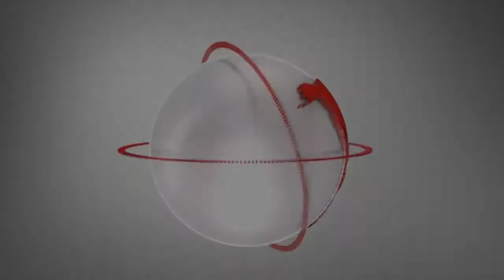Cctv Footage Show Thieves Targeting Woman 87 year old In Supermarket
CCTV footage show Thieves targeting woman 87-yr-vintage In grocery store
thieves concentrated on lady, 87, in supermarket Pickpocket steals from aged girl in supermaket.

footage has been launched showing the moment a brazen thief centered an 87-year-vintage female in a grocery store.

CCTV nonetheless displaying the robbery.

CCTV from the Aldi keep shows a man rifling thru the sufferer’s purse for almost 10 seconds, at the same time as she is distracted by way of an companion.

He then flippantly pockets the purse and walks off down the aisle, with the unwitting lady left none the wiser.

The incident came about on the Oswestry save in Shropshire, at approximately 10.25am on Tuesday.

West Mercia Police has now released the video and stills of  male suspects, in a bid to hint the perpetrator.